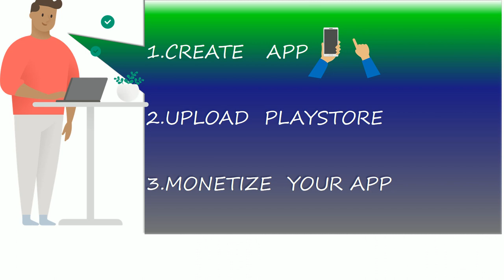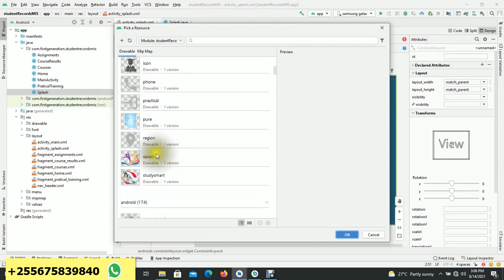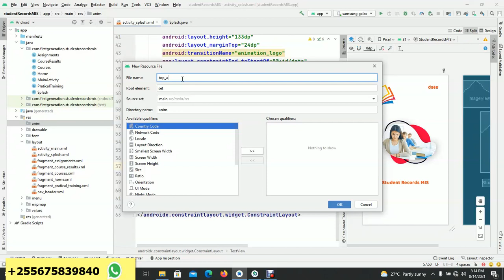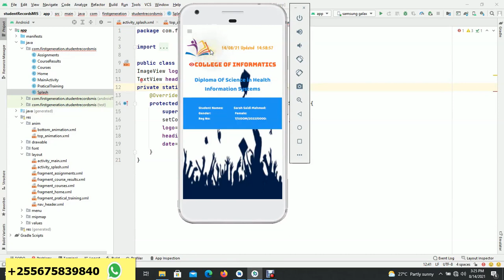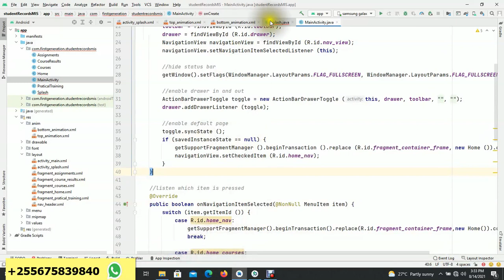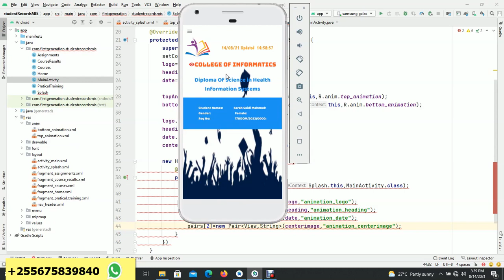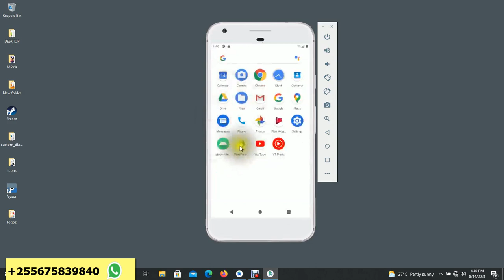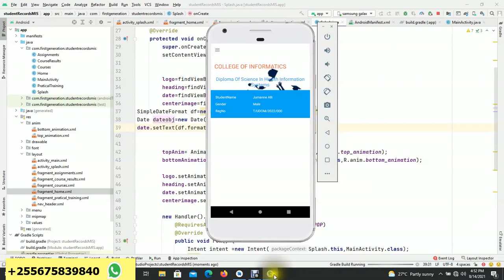jifunze kudizain android application kwa kutumia code part 4